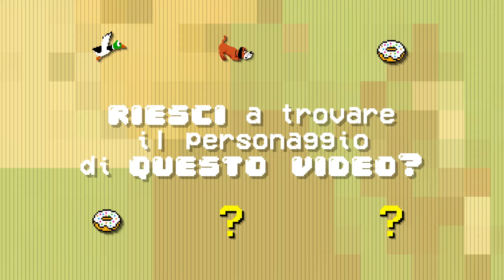Come disegnare: gli effetti dell'alcol - Cose da non fare in un bar - Vignette bastardidentro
Gli effetti dell'alcol sono totalmente dannosi, a volte per rimorchiare una ragazza in un bar o in discoteca, si cerca di usare questo mezzo per rendere tutto più facile ed è assolutamente da non fare mai! Bere fa male alla salute e può nuocere agli altri!

Il disegno velocizzato (Speed drawing o time lapse) della vignetta "I maschi vogliono solo trombare" pubblicata su: